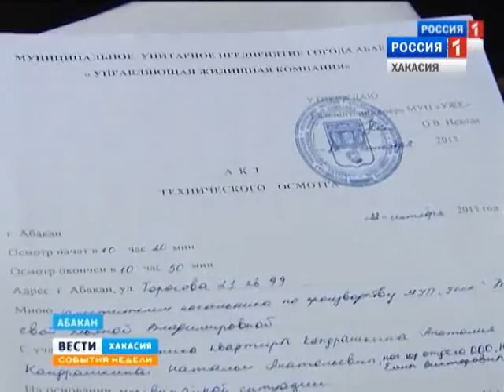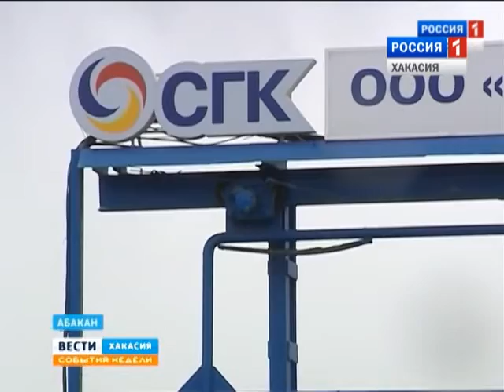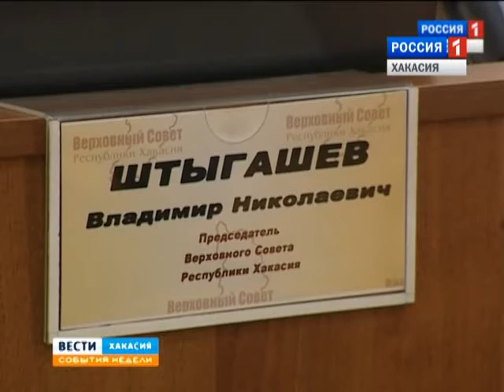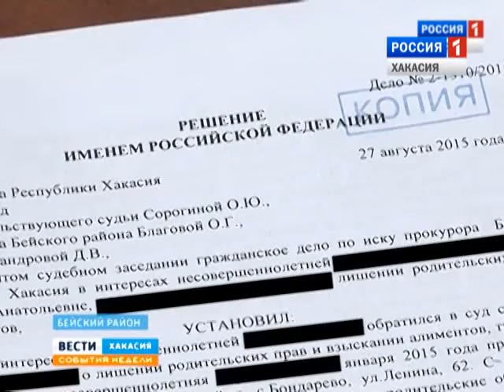События недели 27 09 2015